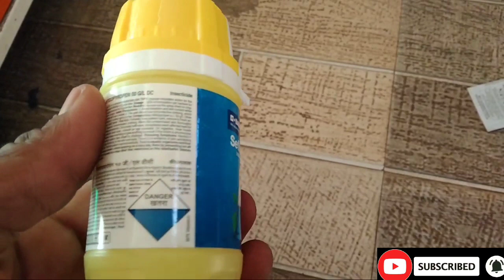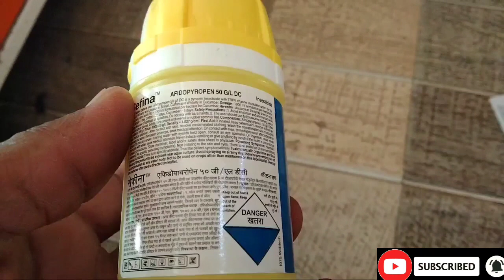BASF SEFINA INSECTICIDE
3 -टोमॅटो पिकामध्ये 60 दिवसात फळाची साईज व फुगवन | करपा व नवीन शेंडा कसा चालू राहील